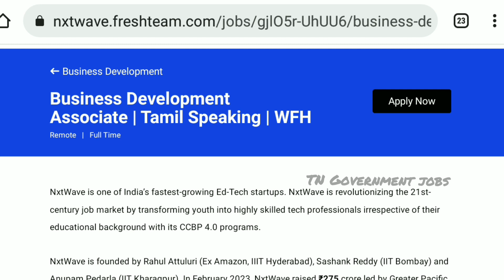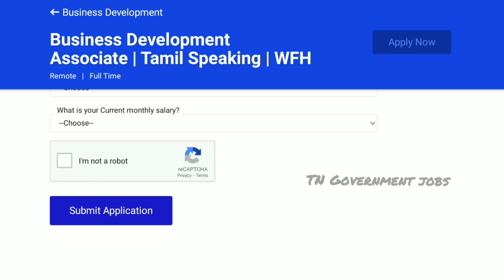Salary Rs 1500/Day 🔥 தமிழ் பேசினால் போதும்| work from home jobs tamil |permanent work from home jobs